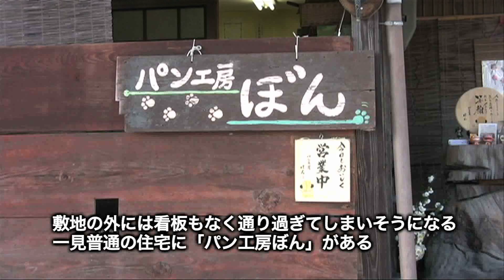日出新聞 町に活気を！〝パンどころ〟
「町内はパンのおいしい店が多い。日出の名物パンがあれば町おこしになるのに」一通の投書が日出町役場に届いた。
町内には手作りパンの店が十数軒ある。30年以上前から開講しているパン教室の門下生らが、こだわりのパン店を開いているというのも特長だ。町も〝パンどころ〟として売り出そうと本腰を入れ始めた。「そんなことなら、私が調べましょう」自称、食いしん坊記者が町のパン屋さんを訪ねた。

取材・撮影　首藤福功